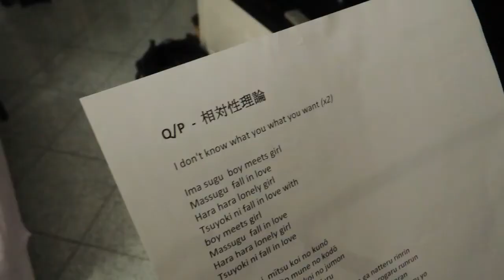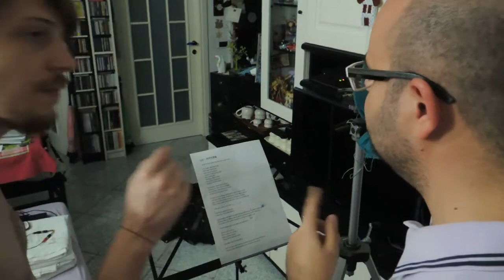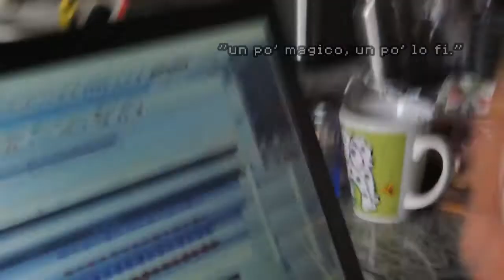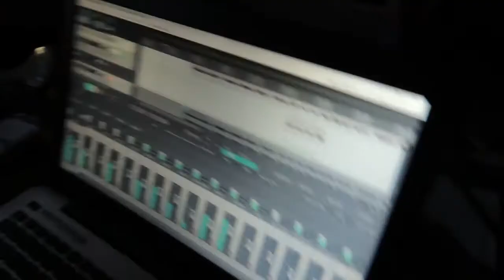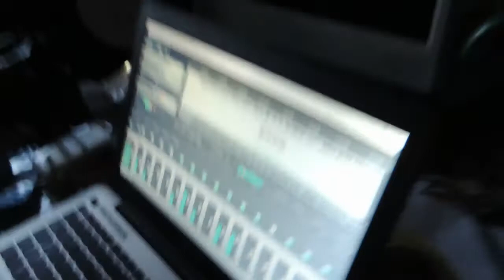Shiroi Noizu vs Starving GOGO - Making of & Behind the scenes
If you are already following BissoMultimedia you will know what this is about: the loooong waited collaboration album by 白いノイズ (Shiroi Noizu) and Starving GOGO. Almost five years to be released, due to delays, renewal of half of the album, the work on the special "video-game" with the same title, lack of time, other music projects going on at the same time and other issues.

This video shows some of the highlights of the last period of recordings and mixing, from Summer 2017 until Winter 2018 (the album has been released in February 2018). We had footage about Q/P (相対性理論 cover) and ノイローゼ (かまいたち cover).

The digital version is now available on bandcamp (physical version is also still available)!

Physical version is also still available! Limited edition of 20 copies stored inside big VHS boxes. Every copy comes with a game boy game cartridge from Japan and LOTS of inserts! The beautiful cover art is by Andrea Cofrancesco (Rome).

The intro showing the VHS has been taken at Tennoji Park in Osaka, Japan.

白いノイズ (Shiroi Noizu): Bisso, Raikoh, Aster
Starving GOGO: Aster's doppelgänger